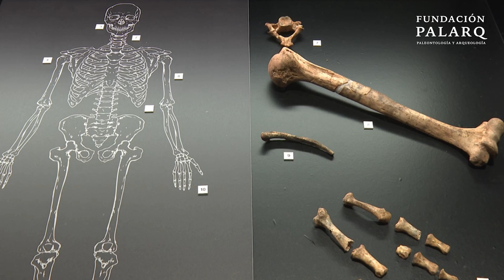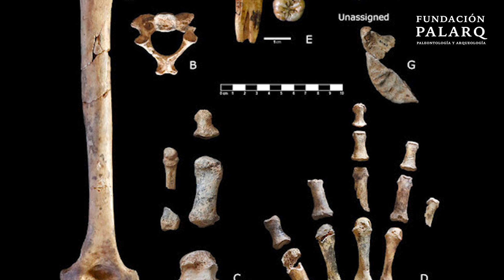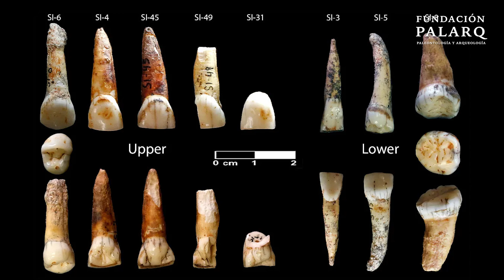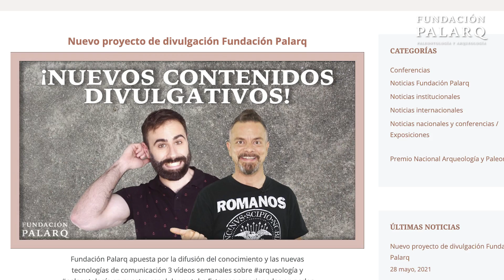Viaje al Pleistoceno: Secretos de 50.000 Años en la Cueva de los Neandertales en Cova Simanya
Este emocionante os lleva a un viaje al Pleistoceno, centrándonos en la Cova Simanya, un sitio arqueológico ubicado en el Parc Natural de Sant Llorenç del Munt i de l’Obac, Barcelona. Aquí, se han encontrado impresionantes restos neandertales que datan de hace más de 50,000 años. El vídeo revela hallazgos extraordinarios, incluyendo los restos de tres individuos neandertales: un adulto, un joven y un niño.

Se destacan los esfuerzos de un equipo interdisciplinar, dirigido por destacados investigadores de instituciones como IPHES, la Universidad de Barcelona, y el Museo Nacional de Ciencias Naturales. Se detallan descubrimientos significativos, como un esqueleto parcialmente completo, dientes y una mandíbula, todos los cuales proporcionan una visión única de la vida de los neandertales.

Además, el vídeo explora el uso de la cueva tanto por neandertales como por osos durante el Pleistoceno, y cómo este sitio enlaza con otros yacimientos importantes en Cataluña. También se menciona la importancia de Cova Simanya como uno de los sitios más visitados en la región.